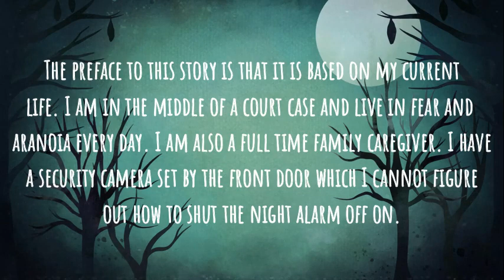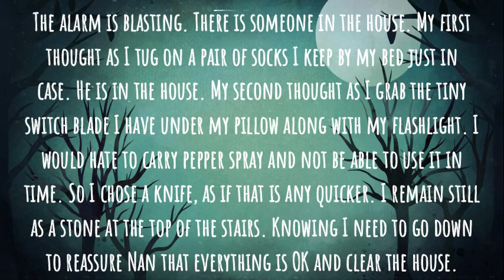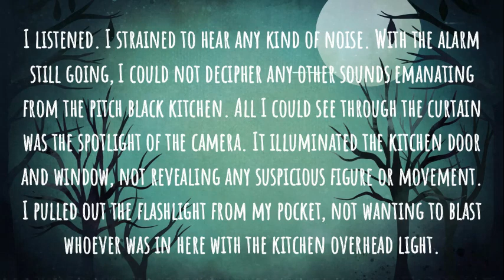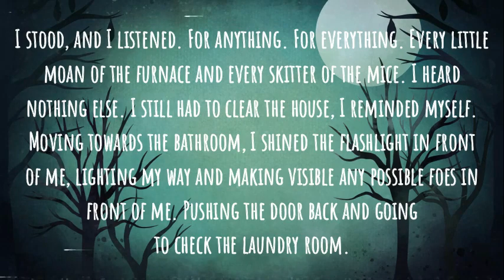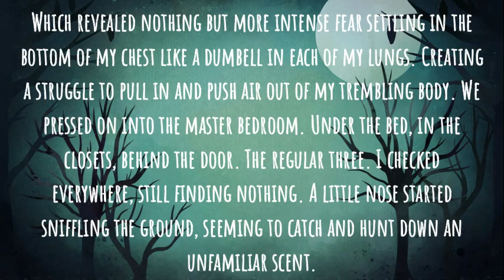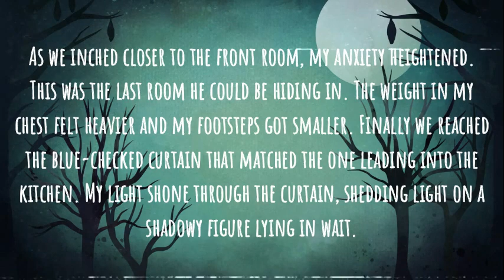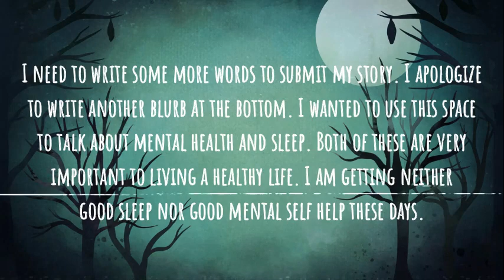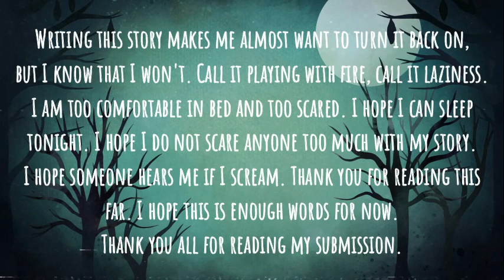Could be a true story | Learn English | Horror Story 🍁 Story Teller- Story #9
One of the best ways to learn English is by listening Stories.
The English language can be complicated and confusing,
so it is important to first understand the way words
are pronounced and the way sentences are constructed.
Listen to native English speakers and work
on understanding their conversation.